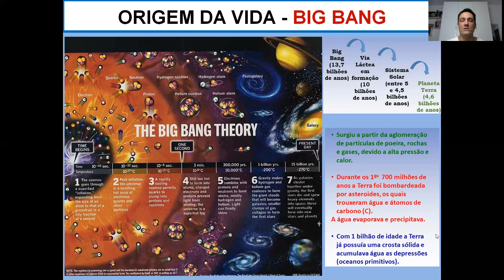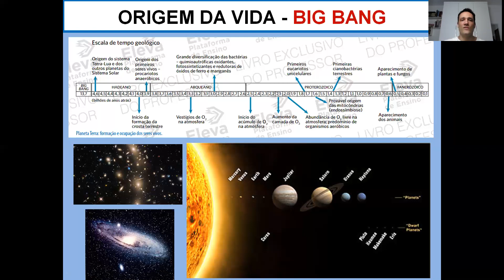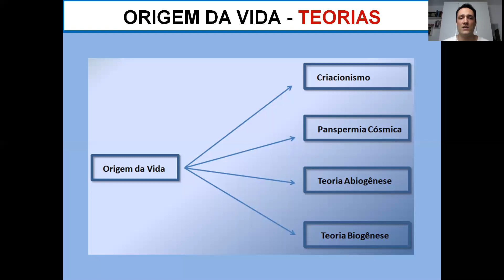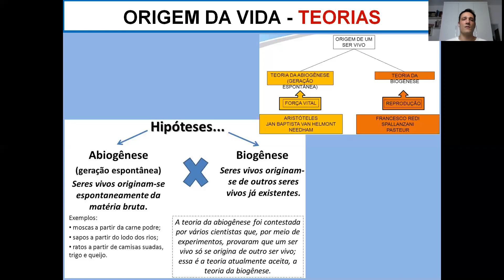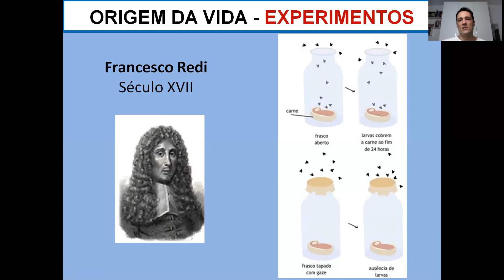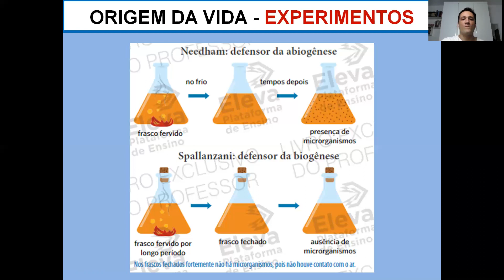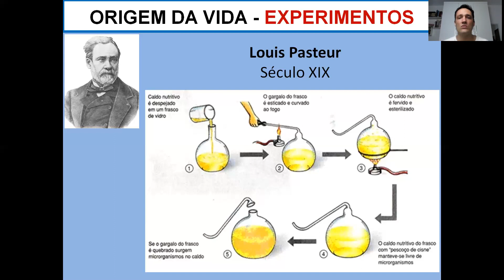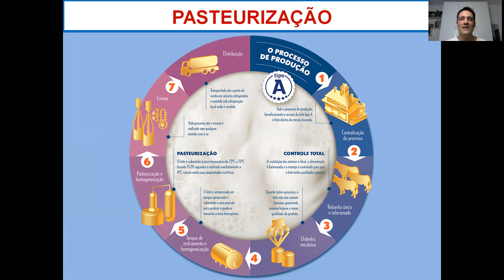Módulo 16 Biologia 1 1ª Série